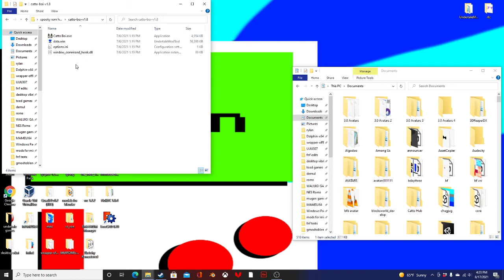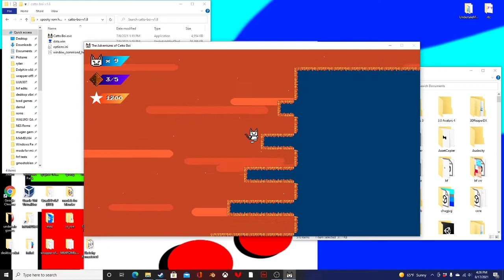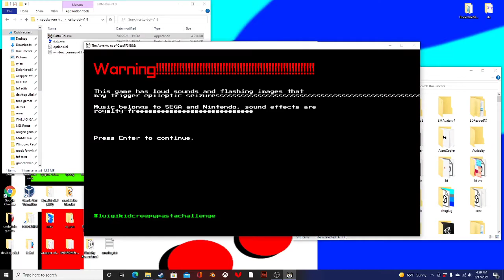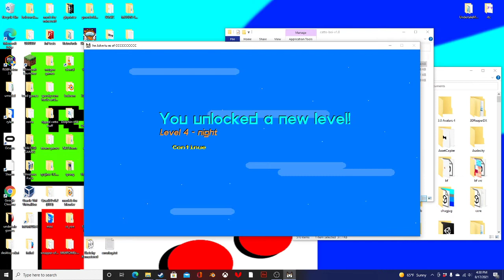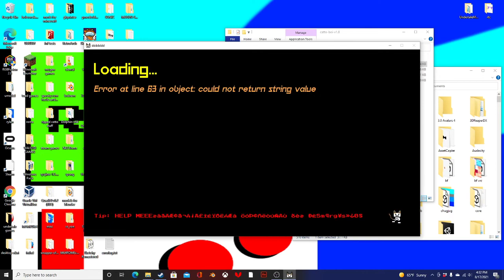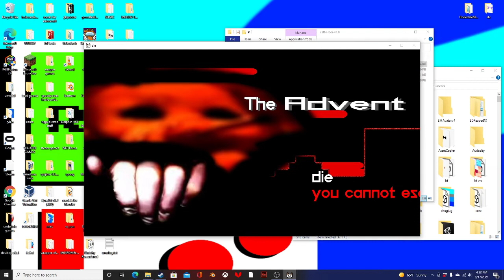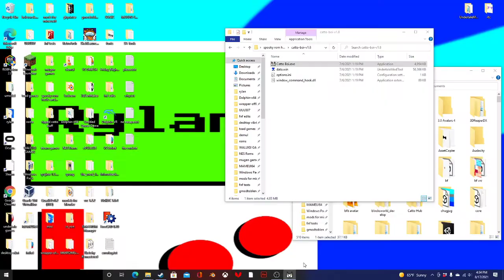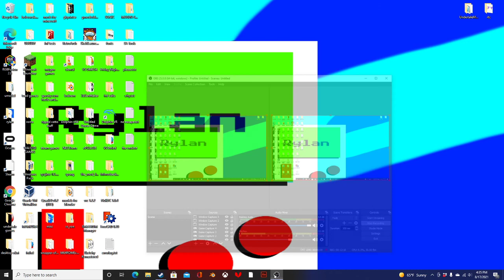The Adventures of Catto Boi Playthrough! (EPILEPSY WARNING!!!)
its spoopy